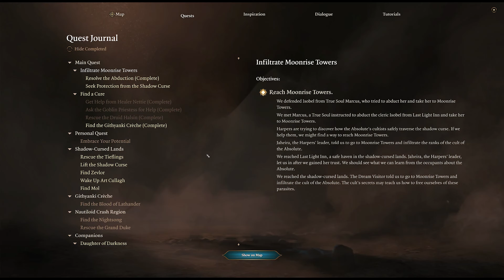Baldur's Gate 3 | Dealing with a Pixie | Let's Play Episode 55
Welcome to Episode 55 of our Baldur's Gate 3 Let's Play! This will be the story of Lily, my Beast Tamer/Sorc hybrid and well, let's see what kind of chaos we can get her into! Mods are listed below that are used in the episode!

Complex-